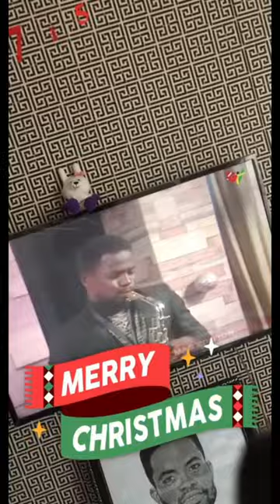Riddick Sax @GTV 25-12-2020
Riddick sax , one of the versatile saxophonist in Ghana storms GTV for the second time with some Christmas songs masquerade takoradi bestsaxophone altosaxophone selmersax @TECHWITHUSINDIA @GTVNewsupdate